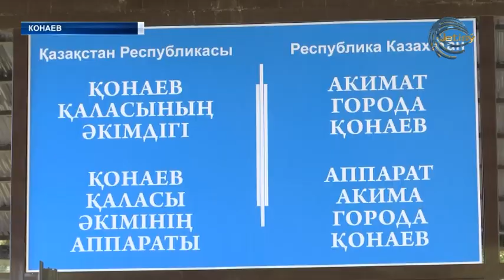Капчагай официально назван в честь Д.Кунаева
Нынешний год для капшагайцев стал синонимом переломных событий, а майские праздники - двойным торжеством. Отныне город Капшагай официально переименован в честь известного государственного и партийного деятеля Динмухамеда Конаева, а его территориальный статус вырос до уровня центра Алматинской области.